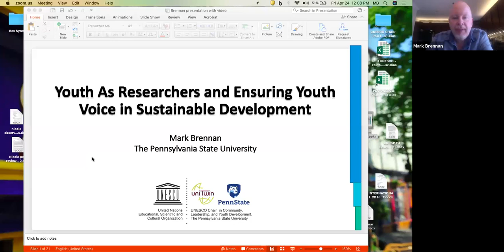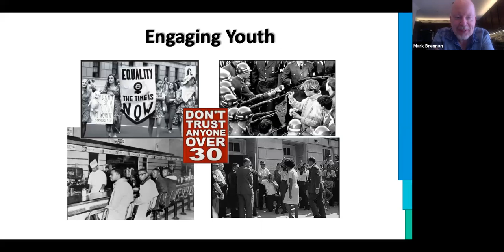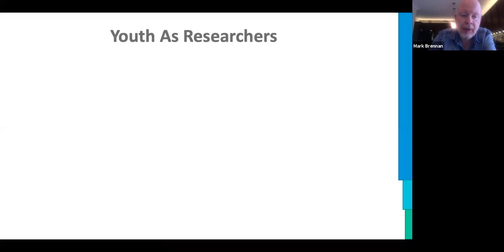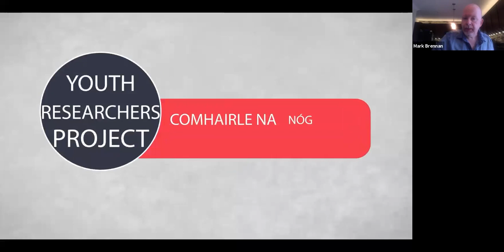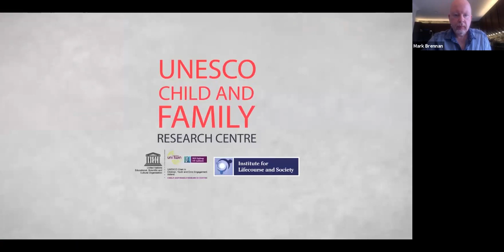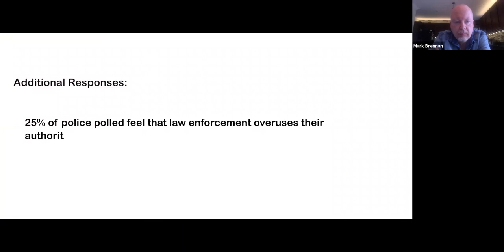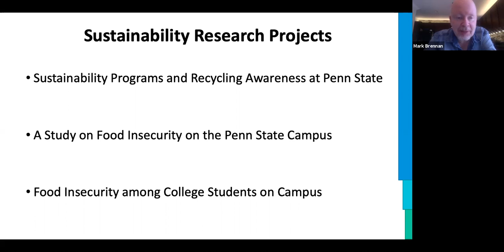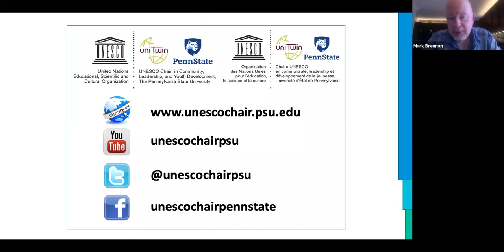Sustainability Showcase: Mark Brennan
College of Agricultural Sciences Professor & UNESCO Chair

Ensuring Youth Voice in Program and Policy: Implications for Advancing SDG's